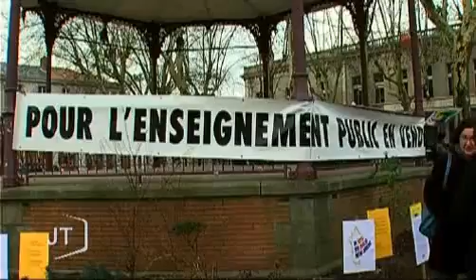Rentrée Scolaire 2011 : Les profs en colère ! (Vendée)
Vous voulez conserver ce reportage ?
 Ils étaient près de 200 professeurs à s'être rassemblés samedi à la Roche-sur-Yon pour dénoncer la suppression de 16 000 postes en France. Jean-Jacques Bobin, secrétaire départemental de la FSU Vendée, s'exprime sur ce sujet.